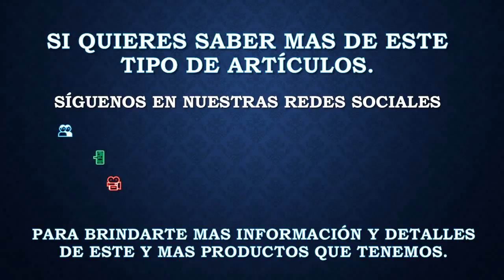Tractores Kenworth W990 de Tonkín Replicas en 1:50 entrando a rotulacion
Tercia de Kenworth W900 en Escala 1:50 de la marca
Hechos en metal con un gran grado de detalle en cuanto al interior como exterior y todas sus ruedas tienen movimiento.
Rotularemos estas unidades, con unas franjas características de KW para darles mas personalidad , mas adelante les compartiremos los resultados

👥 Facebook: Cosa Nuestra Sales Team
📲 Whatts App: 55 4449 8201